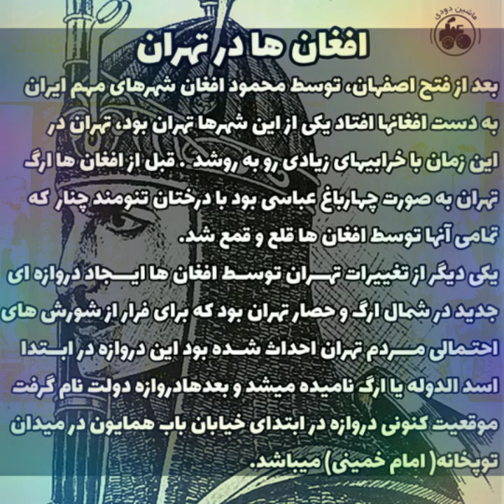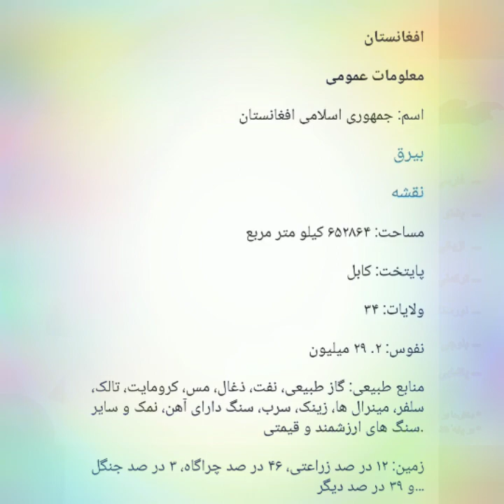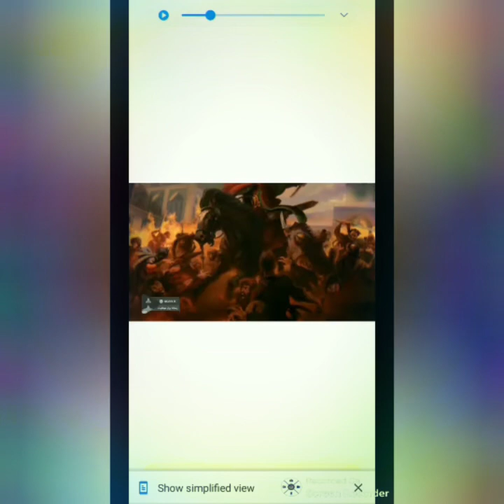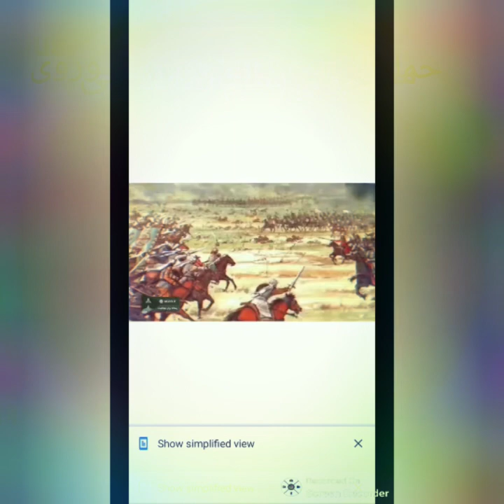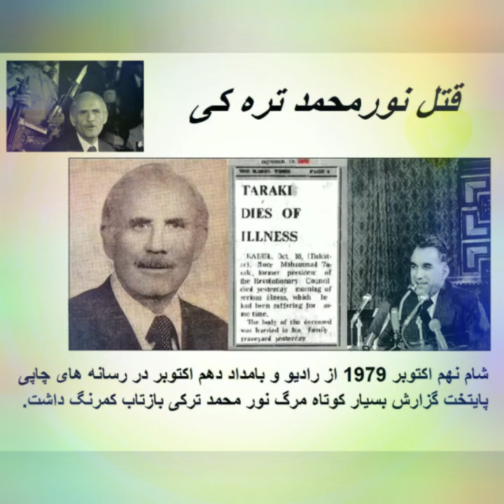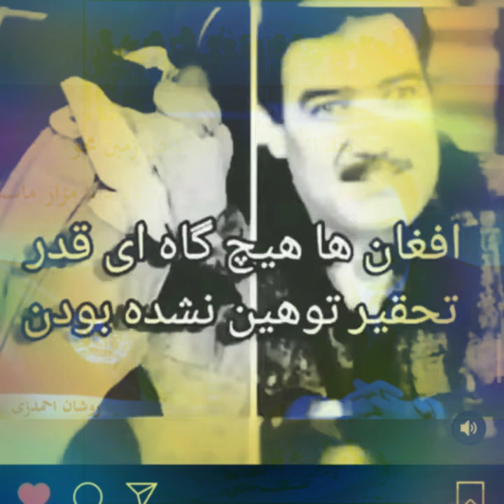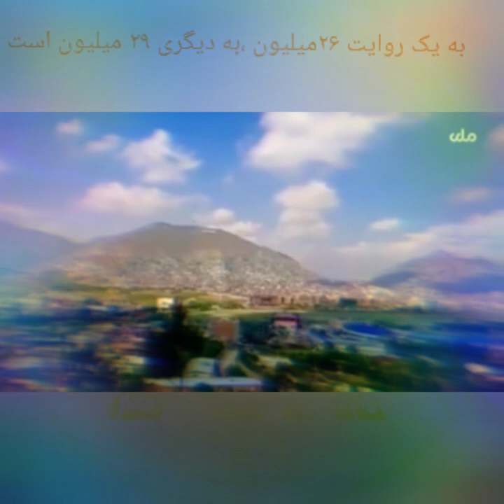تاریخچه مختصری افغانستان _پانزده دقیقه وقت برابر با پنج کتاب مطالعه تماشای این کلپ را از دست ندهید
تاریخچه مختصری افغانستان برابر با مطالعه پنج کتاب _
اگر واقعآ افغانستان را دوست دارید _لازم است که این ویدوی را تماشا کنید _از حاکمیت احمد شاه بابا ته به دوره حامد کرزی _ اگر خوشت آمد شیر اش کن، ویا به دیگری دوستان خود معرفی کن ،و در آخر اینه نظری خودرا ارائه کنید خوشحال میشم _،بقیه عمرتان خوش🕊🌍🇦🇫☝️👨‍💻